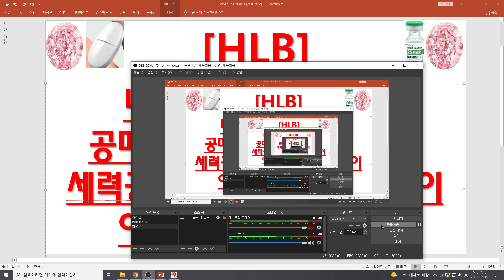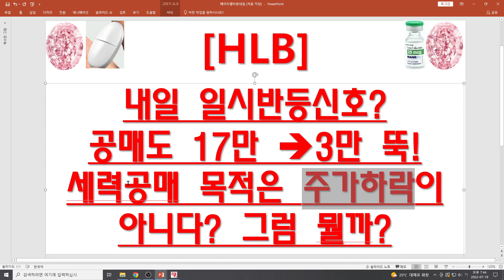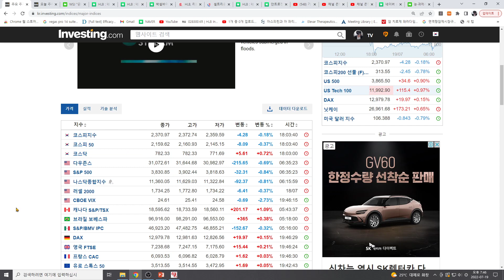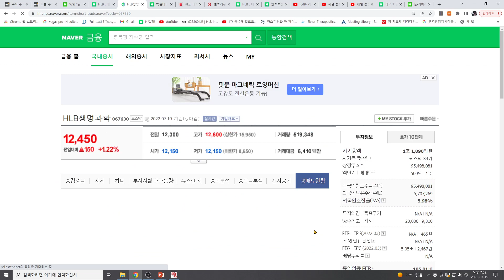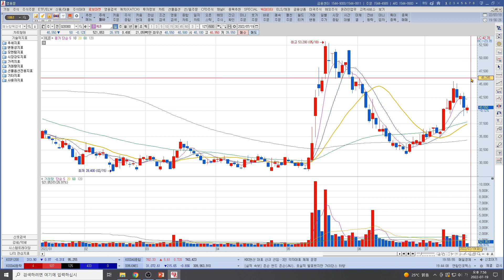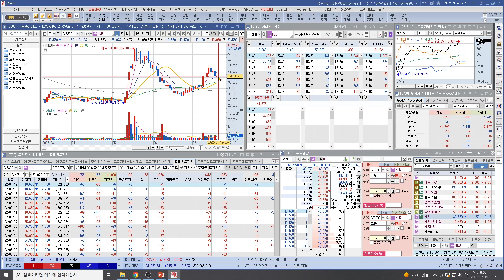[주식투자]HLB(내일 일시반등신호?공매도 17만 3만 뚝!세력공매 목적은 주가하락이아니다? 그럼 뭘까?)